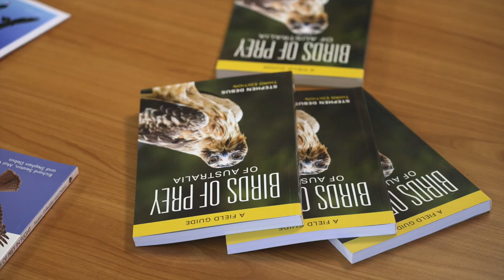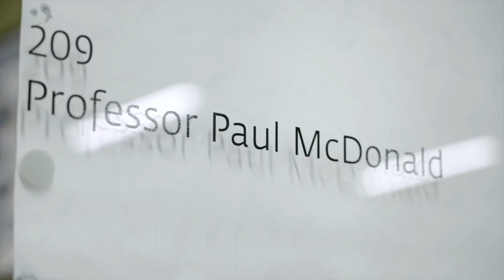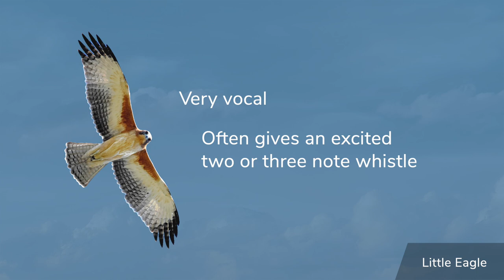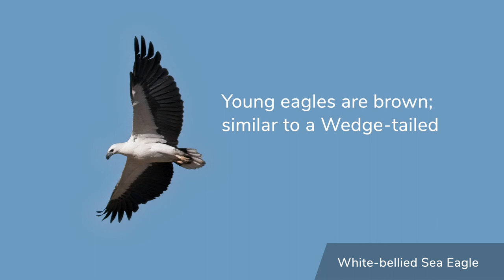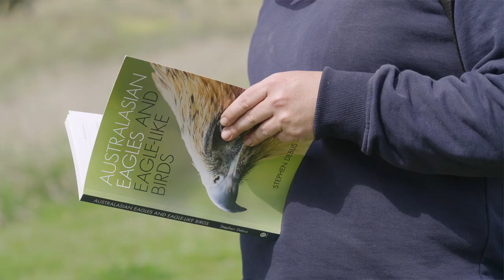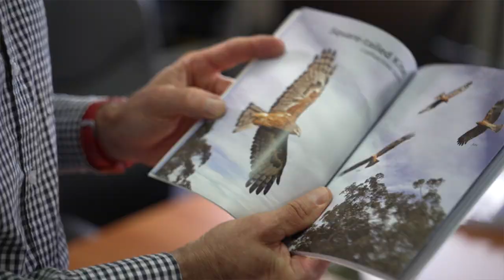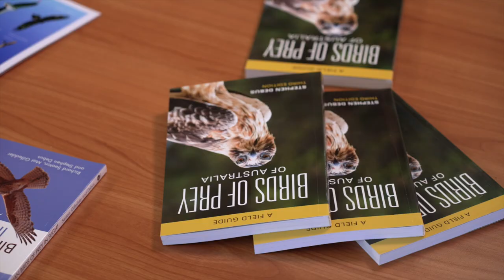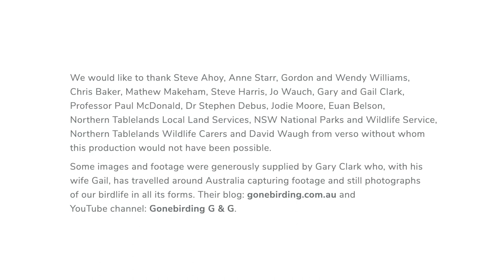Vulnerable raptors of the Northern Tablelands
Watch this video about the very special birds of prey on the Northern Tablelands of NSW and find out about the work we are doing with farmers and the community to help protect them.